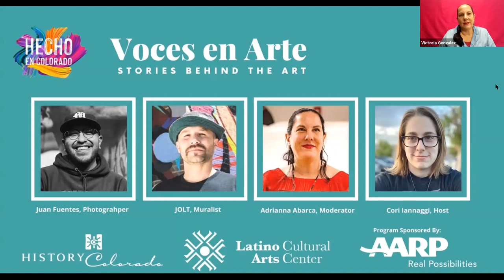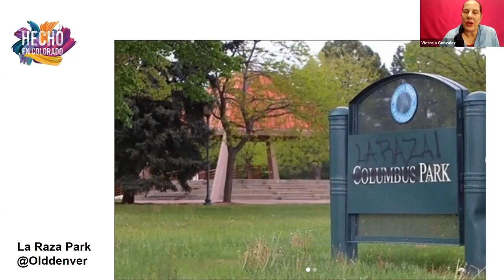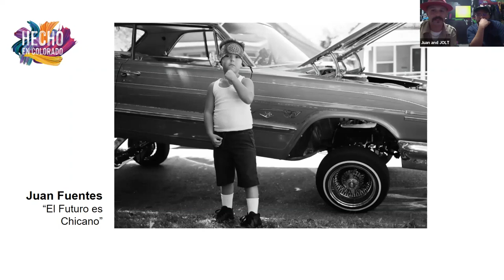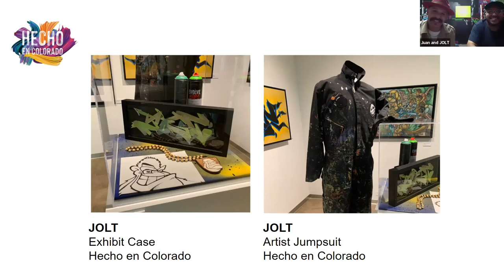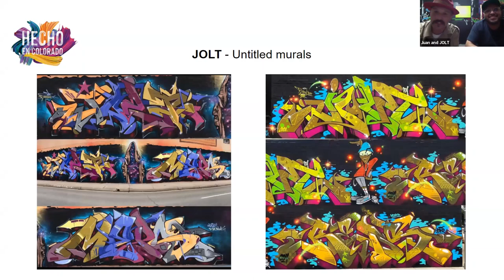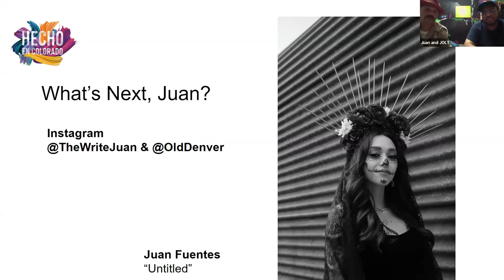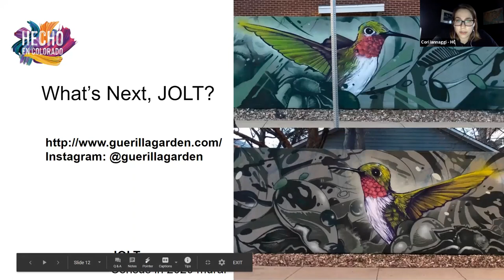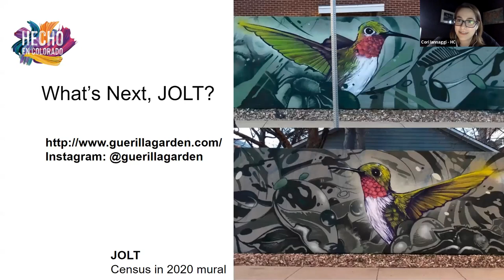Voces en Arte | Juan Fuentes and JOLT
Artists:
Juan Fuentes, photographer
Juan Fuentes is a documentary photographer born in Chihuahua, México, who grew up in Denver’s Northside neighborhood. His kinship to the barrio is evident within his photography, telling the intimate stories of everyday immigrants and Chicanos.

JOLT, muralist
JOLT is a graffiti writer, fine artist, muralist, and curator with over twenty years of experience creating public art. He creates commercial murals, participates in live art performance, and enjoys curating events around art.

Voces en Arte is free to the public but registration is required.

For more information about Hecho en Colorado,check out our exhibit webpage

Voces en Arte es un programa que fue creado en asociación con el Latino Cultural Arts Center para coincidir con Hecho en Colorado, la exposición más reciente del History Colorado Center. Nos entusiasma esta serie de siete partes donde se reúnen artistas para conversar sobre la importancia del arte Indígena, Mexicano y Chicano del estado
de Colorado.

Artistas:
Juan Fuentes, fotógrafo
Juan Fuentes es fotógrafo documentalista. Nació en Chihuahua y creció en el barrio Northside de Denver. Su afinidad con el barrio es evidente en su fotografía con la cual relata historias íntimas de los inmigrantes y Chicanos comunes.

JOLT, muralista
JOLT es escritor de graffiti, artista visual, muralista y curador con más de veinte años de experiencia en la creación de arte público. JOLT pinta murales comerciales , participa en funciones de arte en vivo, y disfruta organizando eventos alrededor del arte.

Voces en Arte es gratis para el público, pero requiere inscripción.
Para más información sobre Hecho en Colorado, visite el sitio web de la exposición